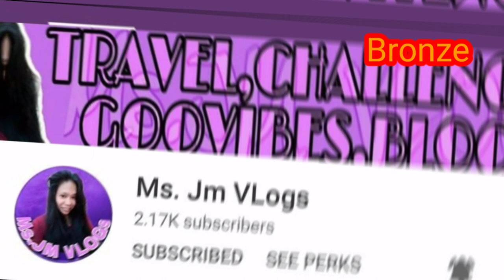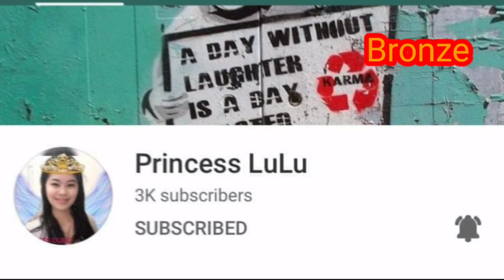Sham Shui Po#Murang Bilihan {Hongkong}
Sham Shui Po is a district of simple pleasures. As a historically blue-collar neighbourhood, this area just north of Boundary Street offers a lot of cheap but cheerful experiences that can’t be found anywhere else in the city. Instead of glitzy, glass-panelled skyscrapers, here you’ll find buildings that hide a rich history behind their humble façades. Don’t come here for a fancy gourmet meal. Instead, come here if you want to try Michelin-recommended noodles and snacks that only cost HK$50. And if you’re planning to do a bit of shopping, be prepared to spend several hours here, sifting through all the eclectic wares at the open-air street markets.

If you want to experience Sham Shui Po to the fullest, this walking guide will show you the best things to see, eat, buy and do, from traditional temples built by early immigrants to concept stores and coffee shops that are bringing a new energy and attitude to this bustling district. Along the way, you’ll discover all the simple pleasures that give Sham Shui Po its distinct charm.